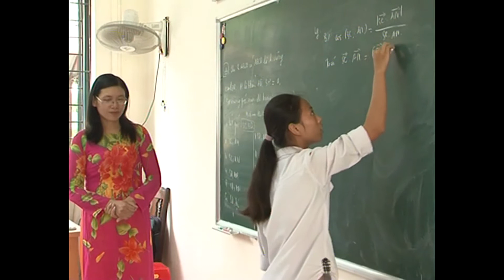[CBG] Phóng sự em Lê Thị Thu Hà - Sinh k23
Thực hiện:
Pv Đài truyền hình tỉnh Bắc Giang